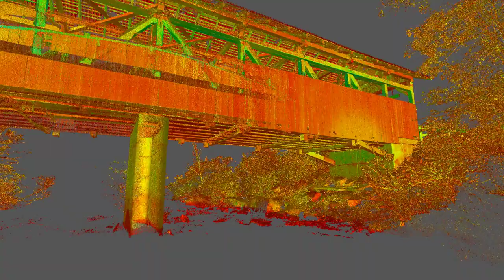Covered Bridge Point Cloud Fly Through BLK360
Point cloud captured of Glessner covered bridge with Leica BLK360 laser scanner. Point cloud generated from 24 scans taking 1.5 hours to capture. Post-processing completed in Autodesk Recap Pro.